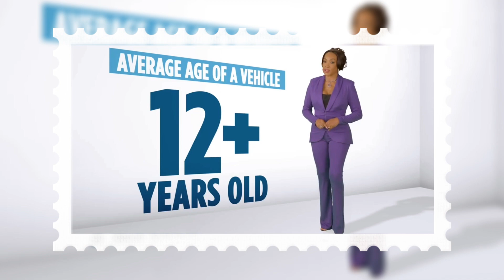5 MINUTES AGO: 50 Cent BASHES Vivica Fox For REVEALS His Gay Affair| Vivica Has Receipts?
5 MINUTES AGO: 50 Cent BASHES Vivica Fox For REVEALS His Gay Affair| Vivica Has Receipts?
In this video, we dive into the explosive drama between 50 Cent and Vivica Fox. The rapper is firing back at his ex-girlfriend after she revealed shocking details about his alleged gay affair. Vivica claims to have receipts, but is there any truth to her allegations? Join us as we break down the feud, analyze the evidence, and uncover the truth behind these sensational claims. Don't miss out on this jaw-dropping story!